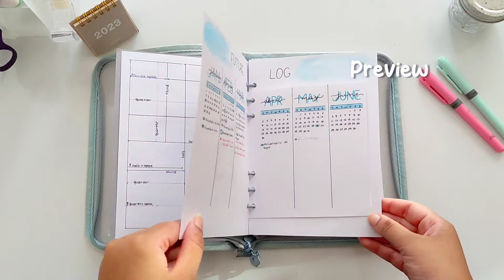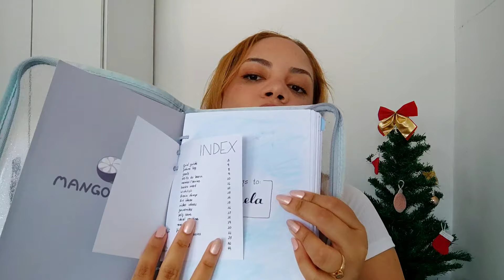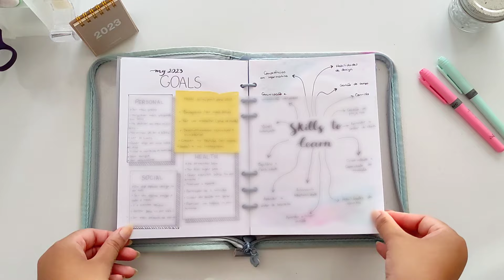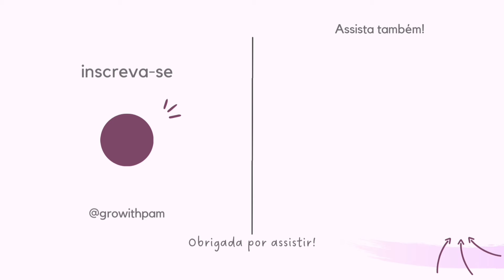Tour pelo meu bullet journal 2023 📔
Oi gente, sejam bem-vindos ao último vídeo desse ano!
Nesse tour eu vou falar se deu certo usar um fichário para fazer bullet journal, o que funcionou ou não para mim nesse ano. Espero que gostem!!

Valor do material que realmente usei no Bullet Journal: R$ 71,78💲